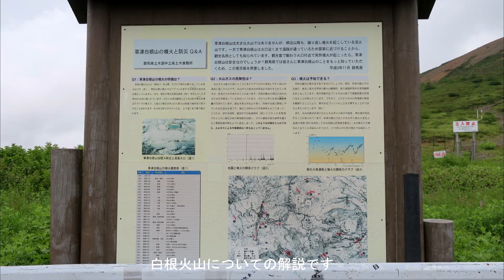Yajiさんの旅の道草 上州 渋峠 【shibu Pass】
渋峠は国道日本最高地点もあり、夕日、旭日の名所でもあります
当日条件が悪く夕日を見ることはできませんでしたが、翌日の旭日はややマシなものを見ることが出来ました、それにしても皆さんかなり粘ってカメラを構えてましたよ。

District  Johsyu
Prefecture  Gunma
Town  Nakanojyo